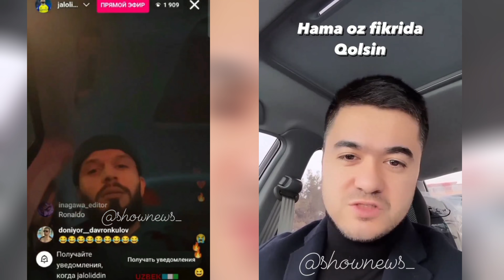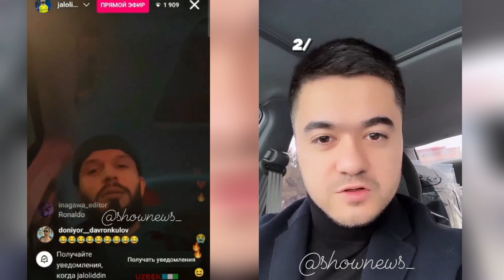Aktyor Muhammad Ali futbolchi Jaloliddin Masharipovga otvet qildi